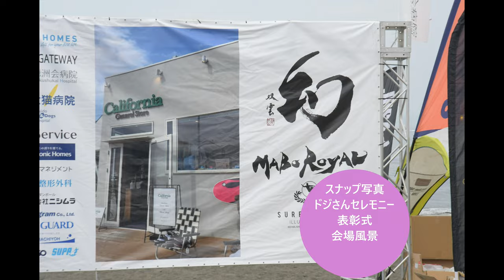55TH MABOROYAL KJCUP 2022 CLASSICMOMENTS マーボーがこだわり続けてきたロングボードサーフィンンのクラシックスタイル。解説 テロップの無い記録用の編集です。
湘南辻堂 「まーちゃんねる」プロジェクト はサーフィン動画でCSR [社会貢献活動]を行いたいと考えています。皆さんと住みやすいサーフタウンを創っていけたらと思うのでこれからもご視聴よろしくお願いします。コメントも参考になりますのでお待ちしております。サーフィン動画は波次第ですがコツコツアップロードさせていきたいと思います。
番組制作 撮影編集  KURE134 紅林敏明
コメントへの返信はMABOからの返事を代筆しておりますのでタイムラグをご理解ください。

1948年藤沢市辻堂に生まれ
1965年17歳の時にサーフィンに目覚める。
1967年全日本ジュニア選手権にて優勝　2回。
19歳の時にマーボーショップを開業。
1971年23歳、　サーフィンの神様『ジェリーロベス』とめぐり会い、あの稲妻マーク『ライトニングボルトブランド』を日本に導入.

編集 kure134